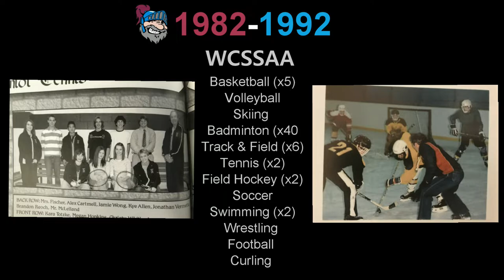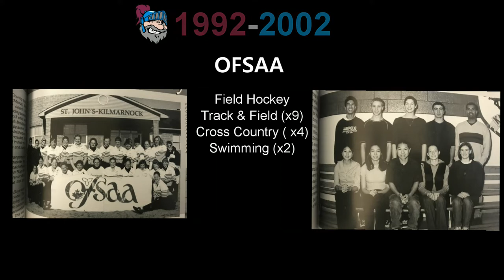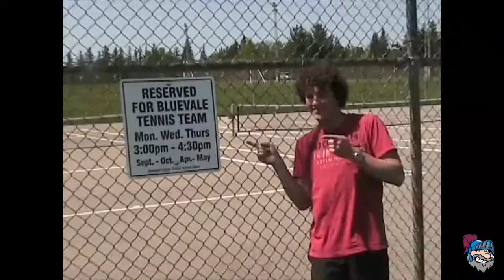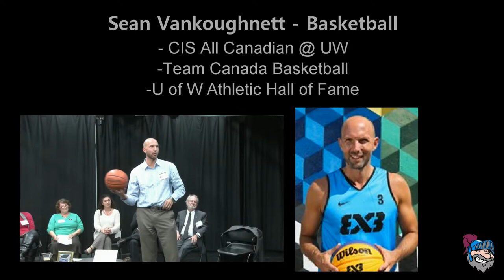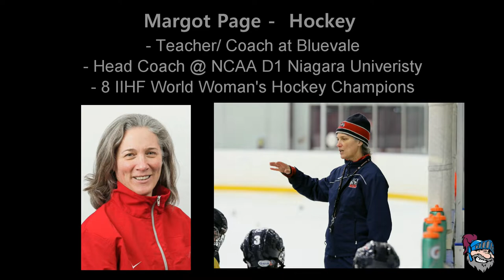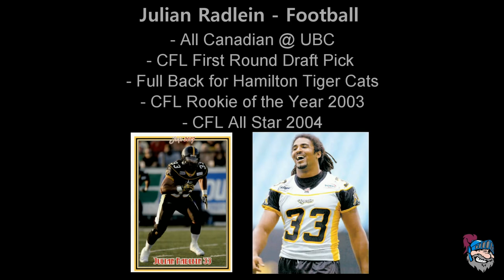Bluevales 50 Years Athletic Montage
Bluevale Collegiate has reached a 50th anniversary. This milestone comes with many athletic achievements. This video summarizes the past 50 years. Enjoy!